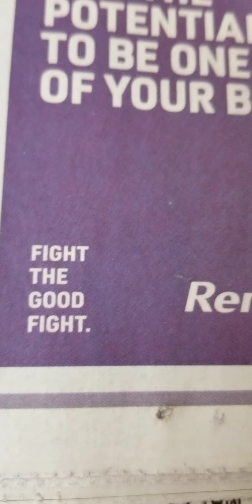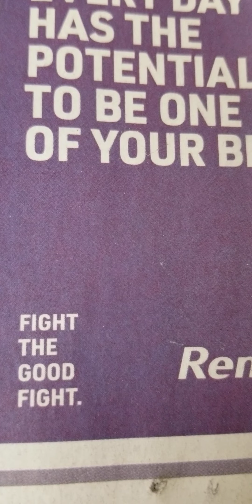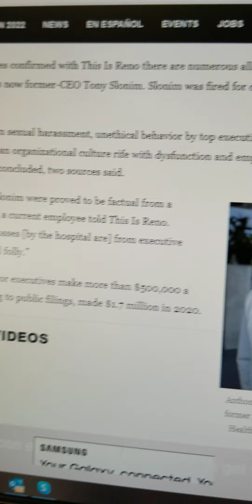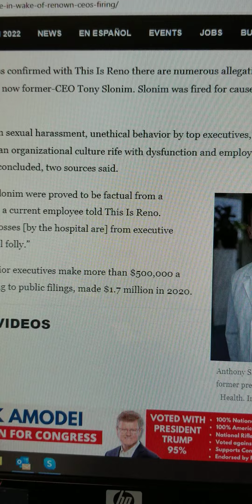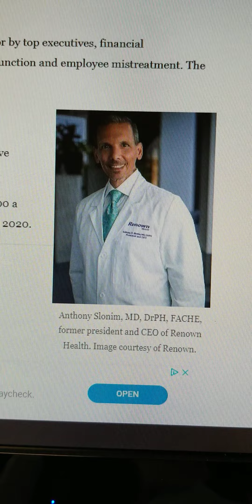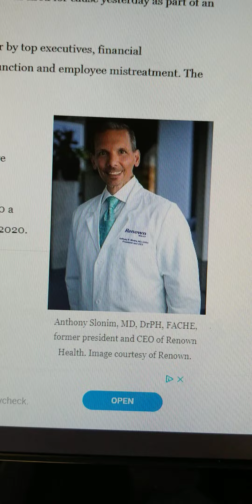Dr. "fight the good fight" 👎